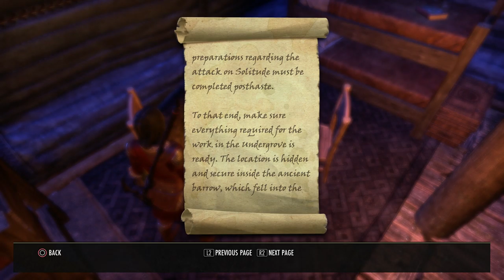THE ELDER SCROLLS ONLINE: GREYMOOR Walkthrough - PART 8 - THE GRAY HOST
The Elder Scrolls Online: Greymoor Gameplay Walkthrough Part 8 includes the quest...

The Gray Host

This walkthrough for The Elder Scrolls Online: Greymoor available on the PC, PlayStation 4, Xbox One, PlayStation 5 and Xbox Series X|S will include the Full Game, Main Campaign, Story Quests, Side Quests, Collectibles, Cutscenes, Gameplay and Ending.

Greymoor is the fourth Chapter of The Elder Scrolls Online. Supernatural harrowstorms plague Western Skyrim, and dark beasts, led by a powerful Vampire Lord, devour souls to further their mysterious plans. In The Elder Scrolls Online: Greymoor, ESO's newest Chapter, you must defend the besieged Nords and uncover the evil behind this monstrous resurgence. This Chapter brings all-new adventures to The Elder Scrolls Online players, including a new zone Western Skyrim, A gothic main story questline, Antiquities system, a massive new 12-player Trial, new world event, dungeons, quests and more.